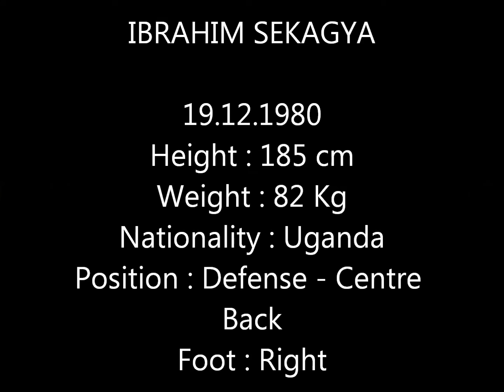Player : Ibrahim Sekagya